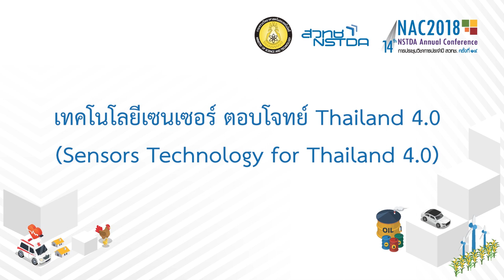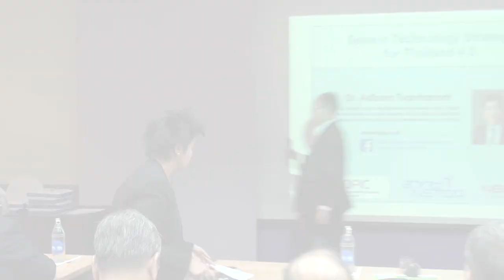เทคโนโลยีเซนเซอร์ ตอบโจทย์ Thailand 4.0 (1/6)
กล่าวเปิดการสัมมนาหัวข้อ "เทคโนโลยีเซนเซอร์ ตอบโจทย์ Thailand 4.0 (Sensors Technology for Thailand 4.0)"  โดย ดร.อุรชา รักษ์ตานนท์ชัย รองผู้อำนวยการ ศูนย์นาโนเทคโนโลยีแห่งชาติ สวทช. วันที่ 12 มีนาคม 2561   เวลา 13:30 - 16:30 น. ห้องประชุม CC-301 อาคาร 14 (ศูนย์ประชุม CC) สำนักงานพัฒนาวิทยาศาสตร์และเทคโนโลยีแห่งชาติ (สวทช.) อุทยานวิทยาศาสตร์ประเทศไทย จ.ปทุมธานี